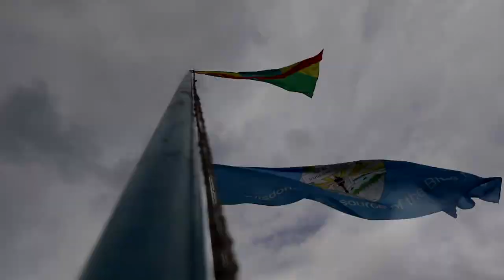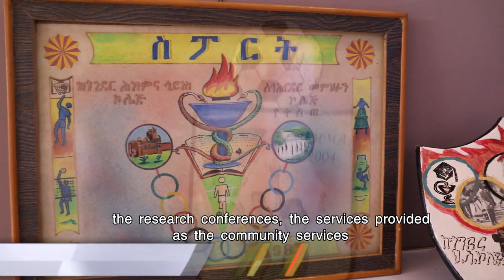የባሕር ዳር ዩኒቨርስቲ ስፖርት አካዳሚ አጭር ዘጋቢ ፊልም - BDU's Sports Academy short documentary film